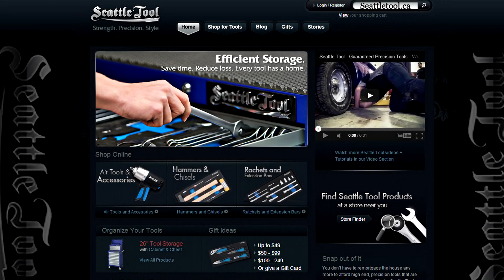8.3 Superbike Shootout - Miller West - "Got Passed?" by S1000RR Trackday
Mobibuff / Irnieracing / WBM presents: "Got Passed?" Miller West track - Superbike Shootout - Friday Trackday (Miller Motorsports Park, Utah)

Irnieracing / WBM 2014 Title sponsor is MobiBuff "THE FUTURE OF FUNDRAISING IS HERE"
Mobibuff is a revolutionary new fundraising concept that utilizes a mobile app for use on your smartphone.  It's like a digital coupon book that people can always have with them.

Schools, PTO's, sports teams, church's or any other type of group can sell the MobiBuff app to their sponsors as a fundraiser. For a $25 donation, a sponsor can download the MobiBuff app and have complete access to all MobiBuff deals - nationwide.

WHY FUNDRAISERS LOVE US...
-No hard goods to manage and track
-No out-of-pocket expense

WHY BUSINESSES LOVE US...
-Free, no-cost advertising
-Simple to add, update and revise offers
-No printing or hard copy couponing
-Targets customers in your area

Support your local SuperbikeRacer Marcel Irnie with the Mobibuff app, and receive WBM/ Irnieracing.com stickers in the mail.